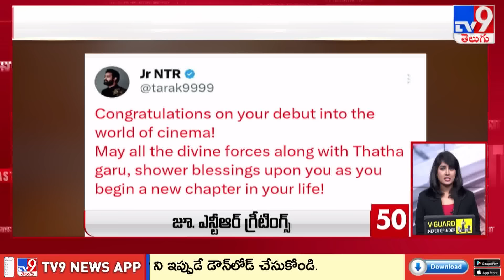Top 50 | Afternoon Updates | 6 September 2024 - TV9